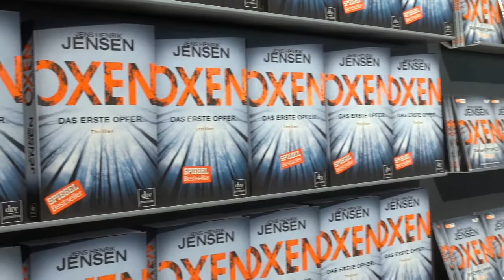fbm17: Jens Henrik Jensen über ›Oxen. Das erste Opfer‹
Der dänische Thrillerautor grüßt von der Frankfurter Buchmesse! Mehr zu ›Oxen.